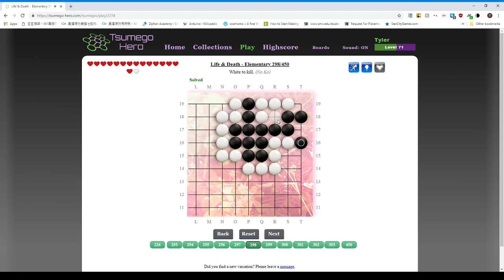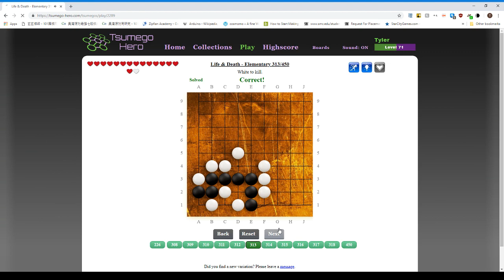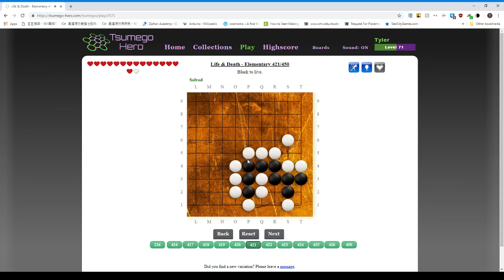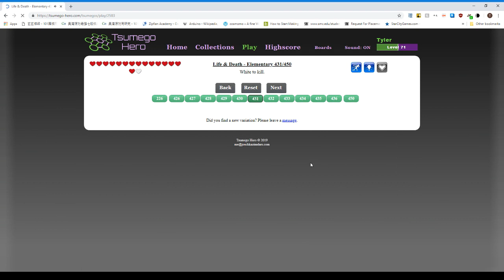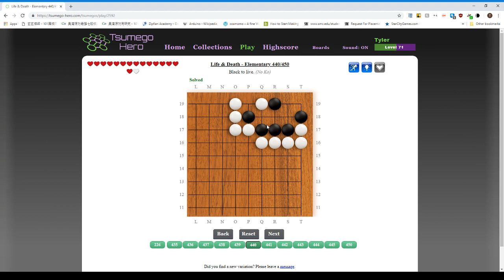TsumegoHero Chomego Elementary Part 2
Part 2 of the Elementary Chomego